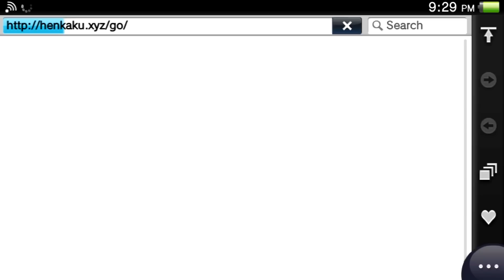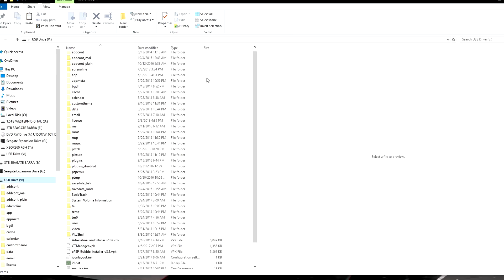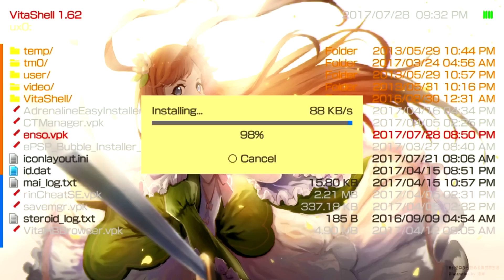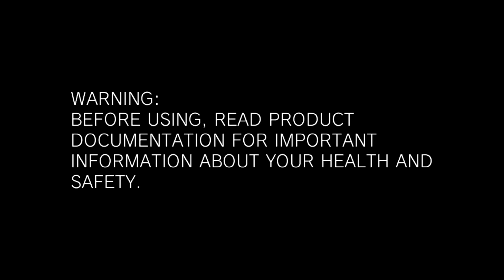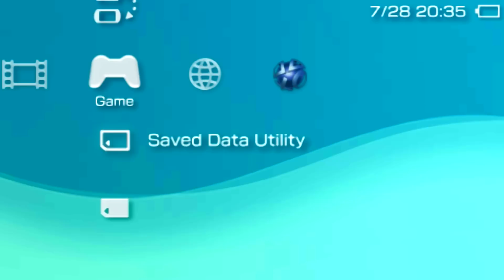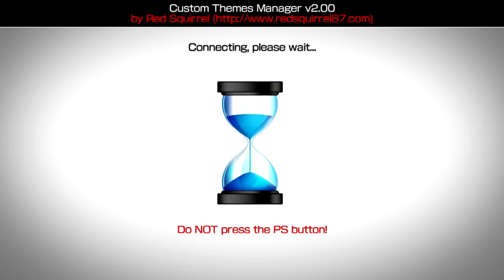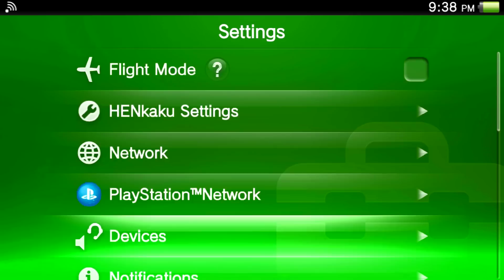PlayStation Vita Finally Gets a Permanent Custom Firmware Henkaku Enso 3.60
Must be on 3.60 with Henkaku inorder to use this
2B Wallpaper Engine can be found at Steam Workshop